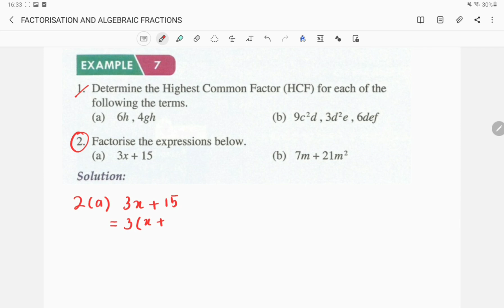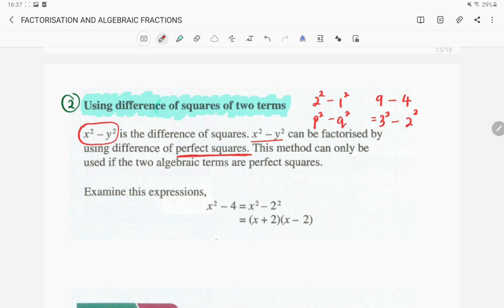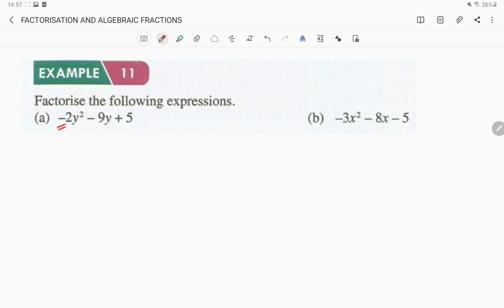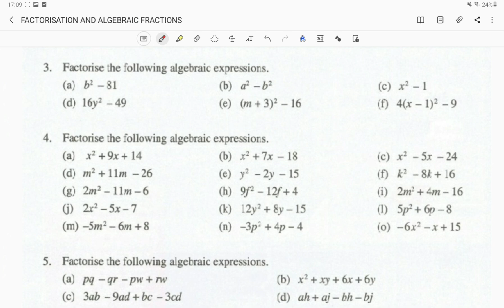2.2 Factorisation (Maths Form 2)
Chapter 2 : Factorisation and Algebraic Fractions
2.2 Factorisation